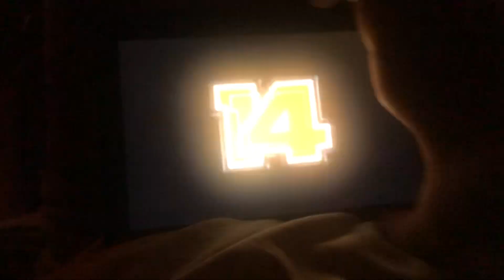March 2, 2024